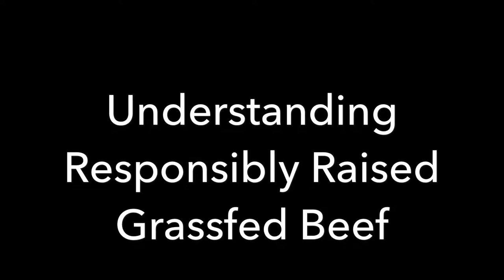Responsibly Raised Beef, with Good Life Grass Farms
My Standard Workware:
Carhartt Pants
Carhartt Shorts
White Tee ("Stay Tucked")
Leather Gloves
Muck Boots

Seems a lot of folks (me being one) don't fully understand the best practices of raising wholesome, renewable beef. Adam is not looking to raise the cheapest beef, but rather, the best quality, and best for the environment, beef. Adam has been featured in several articles and interviews by state agencies in regards to how his practices area allowing him to be more profitable than conventional farms, with less input.

and Facebook, Good Life Grass Farms.